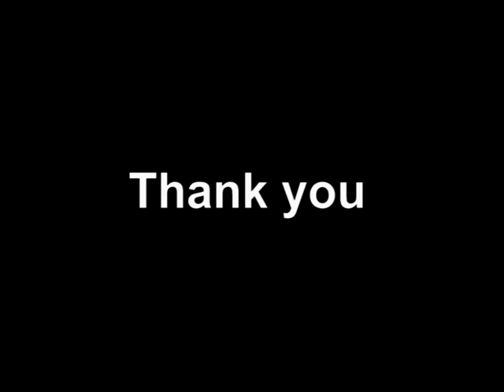Hisotry of AIOU with Prof Dr Khalil ur Rehman